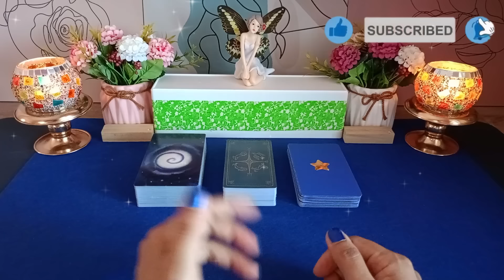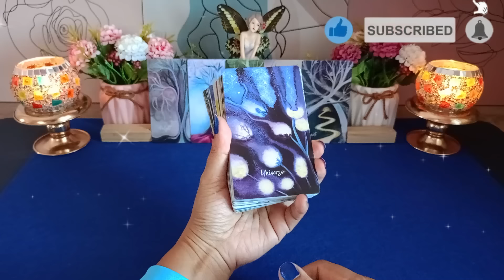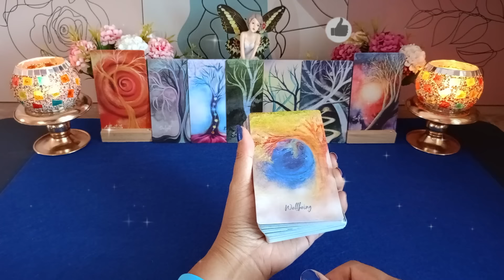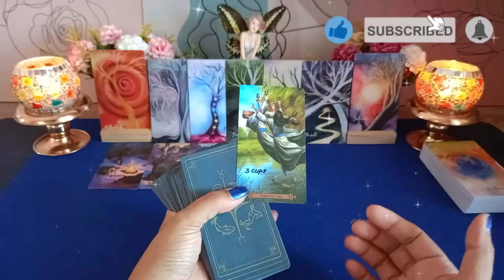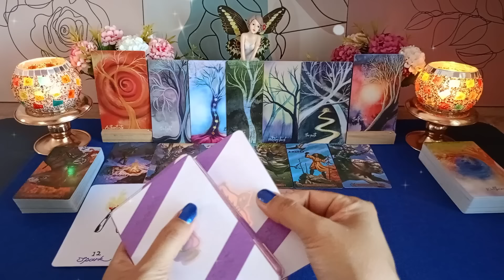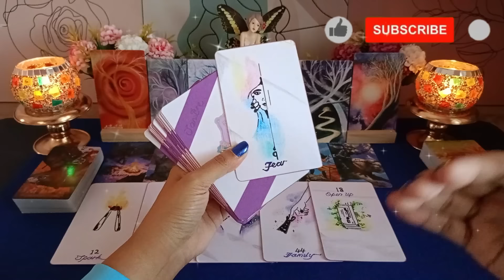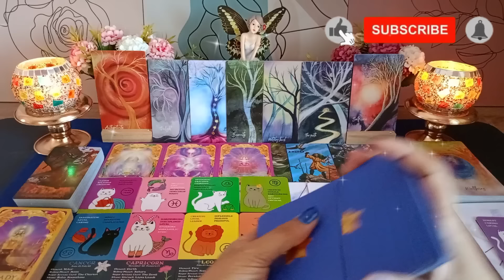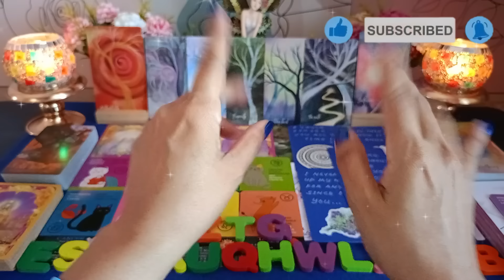Kenapa ya?? Dia tiba-tiba masuk ke dalam mimpi kamu lagi?? 😴🤔🙎‍♀️deep reading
Hi Guys, 😊

Kenapa ya?? Dia tiba-tiba masuk ke dalam mimpi kamu lagi??